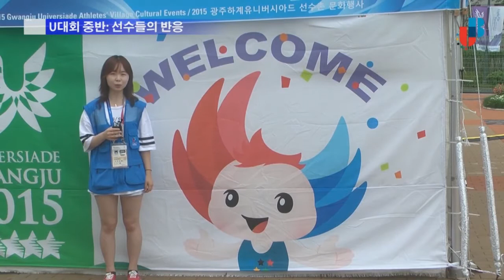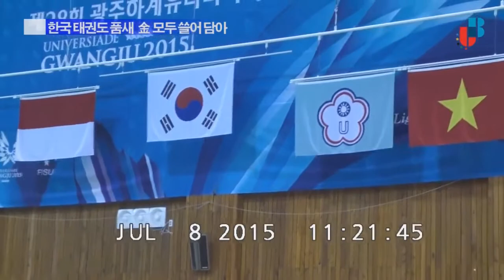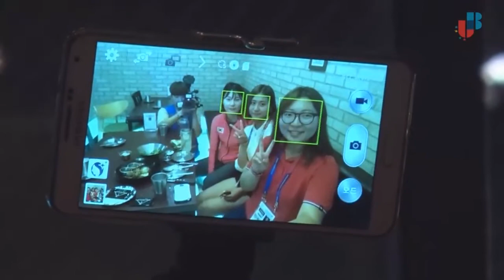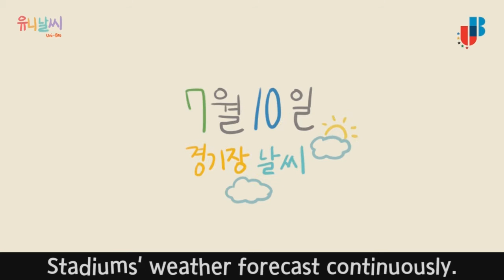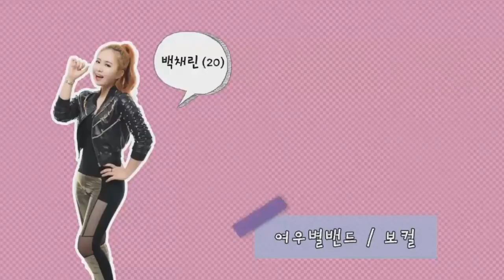7월9일 6시 한국뉴스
7월9일 6시 한국뉴스